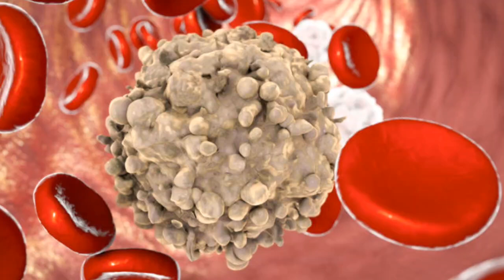ITALIA IN LUTTO: é morto Massimo pochi minuti fa, tutti sotto choc.